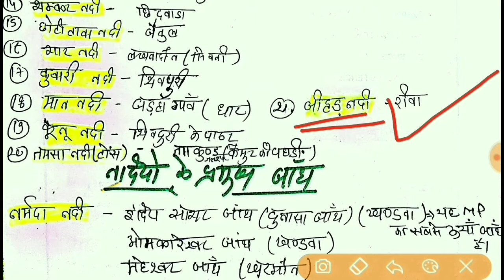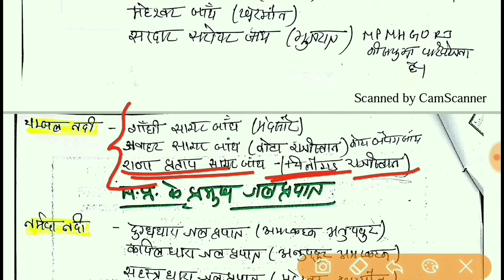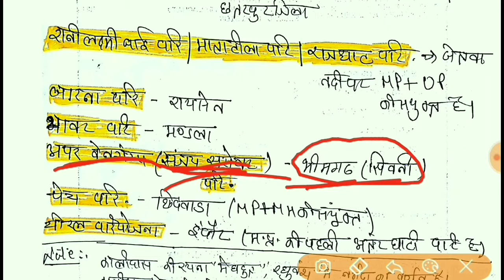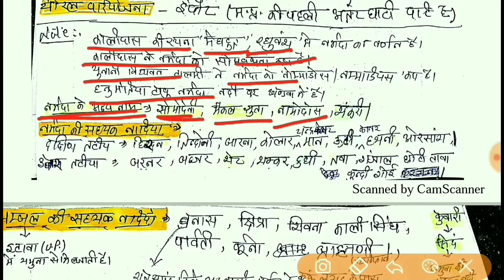मध्य प्रदेश की नदियाँ | बाँध | नदियों के किनरे बसे शहर | जलप्रपात | परियोजना | जलविधुतकेंद्र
Hello friend
Is Lecture nadiyo ke upar hoga jisse nadiyo ki imp information mil sake. for Vyapam and other exam
मध्य प्रदेश की नदियाँ
 प्रमुख बाँध
नदियों के किनरे बसे शहर
प्रमुख  जलप्रपात
परियोजना
जलविधुतकेंद्र
Thanks
Mp gk | mp nadiya gk  | vyapam mp gk |
by Vikram khandelkar
Vikramkhandelkar
Vikram khandelkar gk